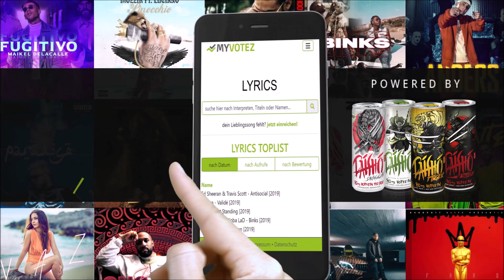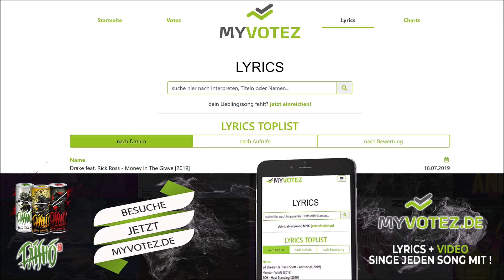TOP 20 Deutschrap CHARTS | 4. August 2019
TOP 20 Deutschrap CHARTS August 2019

📀 ALLE ALBEN

★ Song List ★

♫ 20. # Joshi Mizu ft. Kontra K - Was Dann
➤ 📀 ALLE ALBEN
♫ 19. # Ramo - Eiskalt
➤ 📀 ALLE ALBEN
♫ 18. # Mortel & Bonez MC - Zu Echt
➤ 📀 ALLE ALBEN
♫ 17. # Jamule - Dollarzeichen
➤ 📀 ALLE ALBEN
♫ 16. Ak Ausserkontrolle - Berlin
➤ 📀 ALLE ALBEN
♫ 15. Azet - Money Money
➤ 📀 ALLE ALBEN
♫ 14. # Trettmann ft. Gzuz - Du weisst
➤ 📀 ALLE ALBEN
♫ 13. # PA Sports - Cashflow
➤ 📀 ALLE ALBEN
♫ 12. # Butrint Imeri x Nimo - Dream Girl
➤ 📀 ALLE ALBEN
♫ 11. # Capo - Run Run Run
➤ 📀 ALLE ALBEN
♫ 10. KC Rebell x RAF Camora – Neptun
➤ 📀 ALLE ALBEN
♫ 9. Samra & Capital Bra - Zombie
➤ 📀 ALLE ALBEN
♫ 8. # Sido ft. Monchi - Leben vor dem Tod
➤ 📀 ALLE ALBEN
♫ 7. # Farid Bang - Millionär
➤ 📀 ALLE ALBEN
♫ 6. Mero - Mein Kopf
➤ 📀 ALLE ALBEN
♫ 5. # Sero El Mero - Nokia
➤ 📀 ALLE ALBEN
♫ 4. Loredana - Jetzt rufst du an
➤ 📀 ALLE ALBEN
♫ 3. Capital Bra & Samra - Tilidin
➤ 📀 ALLE ALBEN
♫ 2. Ufo361 ft. Raf Camora - Nummer
➤ 📀 ALLE ALBEN
♫ 1. # Loredana ft. Mozzik - Eiskalt
➤ 📀 ALLE ALBEN
📌 ★ACHTUNG★
Die Musik-Charts sind nur als Promotion.
Mit der großen Reichweite der Charts bringen wir Personen dazu Songs zu hören,
die sie vielleicht nicht kennen und animieren sie dazu, sie zu kaufen.